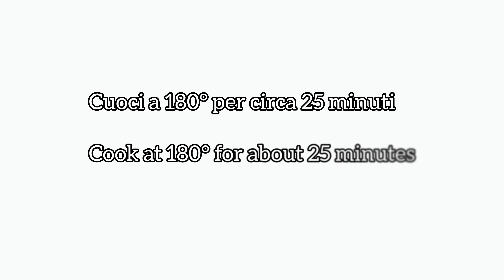Zucchine e gamberetti 🍤🥒 Un connubio perfetto per una lasagna deliziosa!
Le lasagne zucchine e gamberetti sono un primo piatto delizioso, ideali per il pranzo della domenica e da preparare al posto delle classiche lasagne alla bolognese. Queste lasagne bianche sono cremosissime grazie alla besciamella fatta in casa, che si fonde con gli altri ingredienti e regala un gusto impareggiabile. Per questo primo piatto facile e veloce occorrono pochi ingredienti: basta avere in casa i gamberetti , le zucchine e delle lasagne fresche (del banco frigo del supermercato) e in meno di un'ora farete una ricetta che conquisterà anche il più esigente dei vostri ospiti! Provare per credere!

INGREDIENTI:
250 g. di sfoglia per lasagne
400 g. di gamberetti ( freschi o surgelati)
4 zucchine
basilico, sale, pepe e noce moscata
olio extravergine di oliva
80 g. di parmigiano
PER LA BESCIAMELLA FATTA IN CASA ( consistenza più liquida):
500 ml di latte
30 g. di burro
30 g. di farina

Se ti è piaciuto questo video, puoi contribuire a far crescere il canale:
 ⌨ scrivi un commento o fammi una domanda sulla ricetta. Sarò contenta  di  risponderti!
📢 Puoi anche condividere questo video con i tuoi amici sui social network!